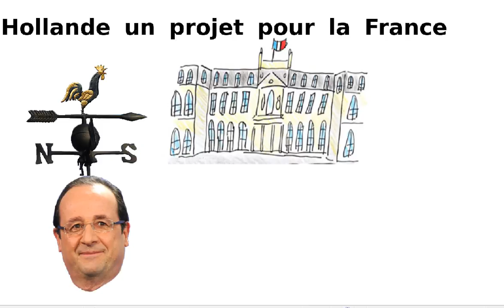hollande un projet pour la France